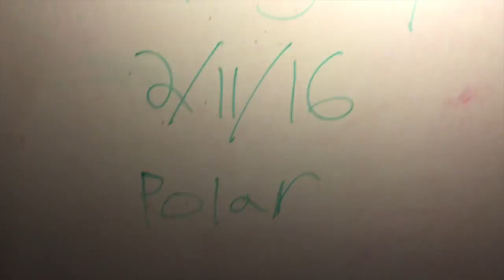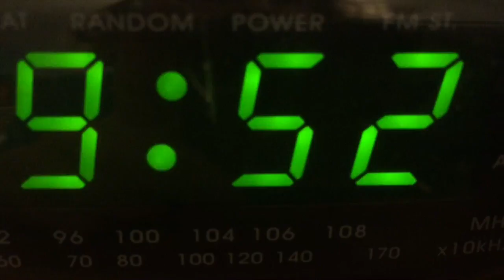polar (vlog 1)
This video is about hanging with noah